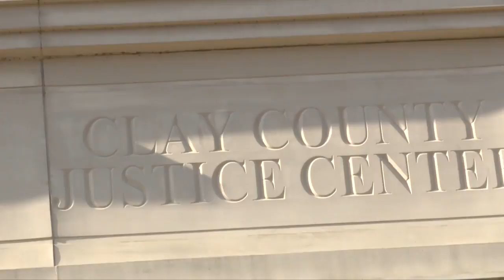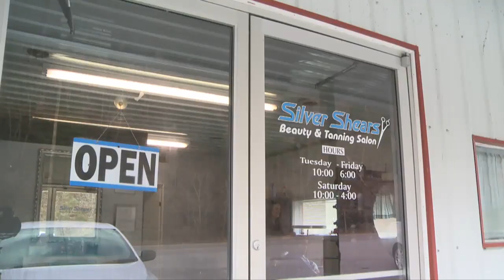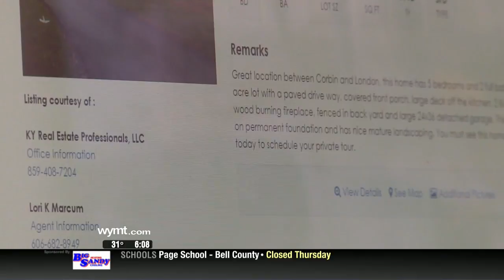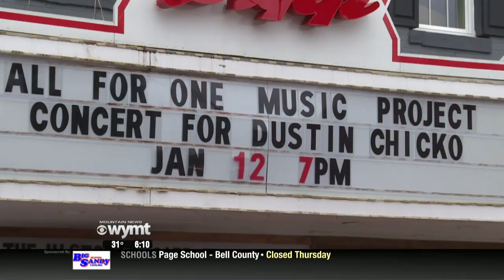Mountain News at 6 p m Top Stories January 9, 2019